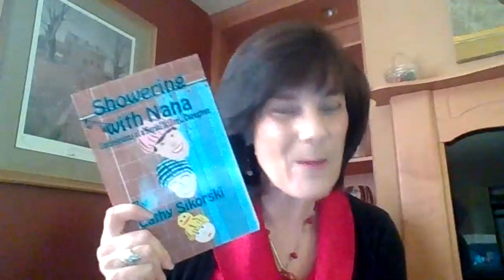Long-Term Care Crisis: The Tsunami of Legal, Practical and Financial Issues with Cathy Sikorski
Cathy Sikorski, Esq.is a practicing and consulting Elder Law attorney for over 30 years. She speaks to promote financial and legal preparation in the aging crisis. The author of two books, Showering with Nana: Confessions of a Serial (killer) Caregiver and Who Moved My Teeth? Preparing for Self, Loved Ones and Caregiving, Cathy’s second book premiered as #1 on Amazon.

With many television, radio and podcast appearances, she has also been featured on the Huffington Post, AARP and is a SheSource expert for the Women’s Media Center (WMC) in Washington, D.C. Cathy serves on the Board of Directors of Nancy’s House, a nonprofit dedicated to respite for caregivers. She can also be seen on the West Chester Story Slam YouTube channel.  Cathy has a blog, “You Just have to Laugh..where Caregiving is Comedy